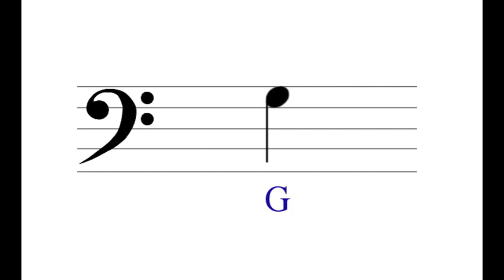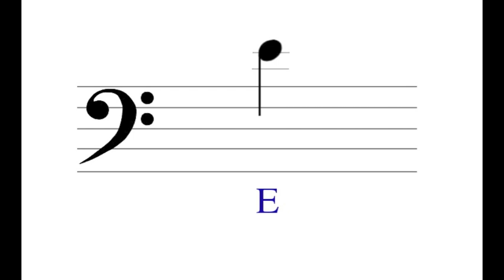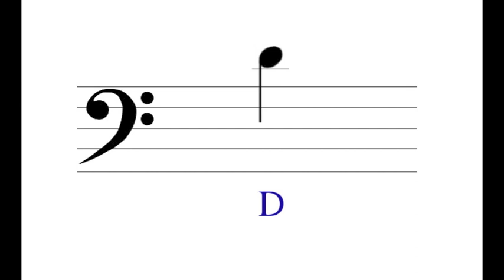Bass Clef Flashcards: Fast 1/2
Great review of notes in the bass clef. Do these at least once a week until they are too easy.

There is another set at this speed. Once these are too easy you can try out the grand staff flashcards.